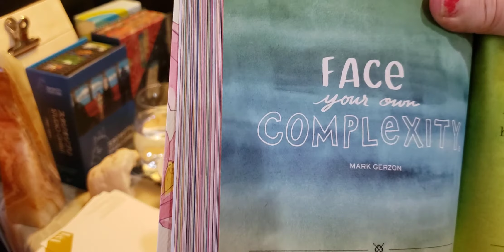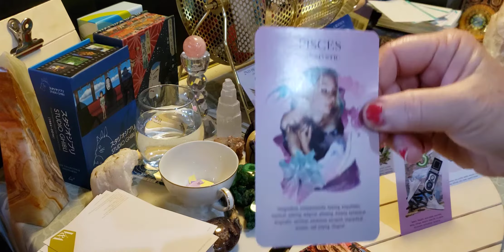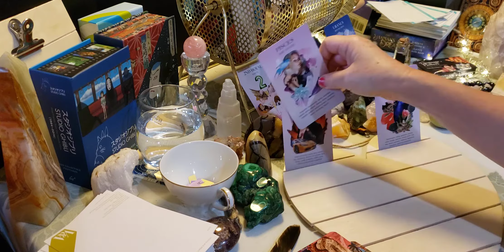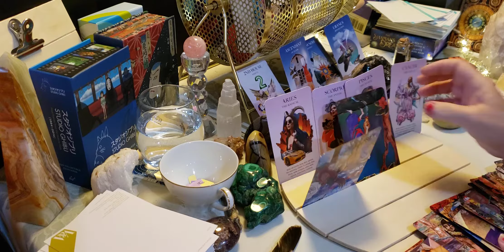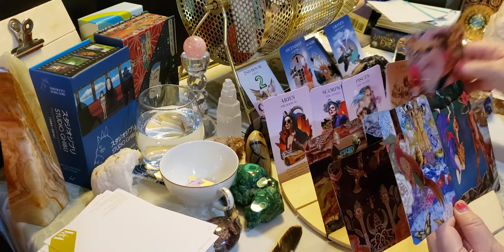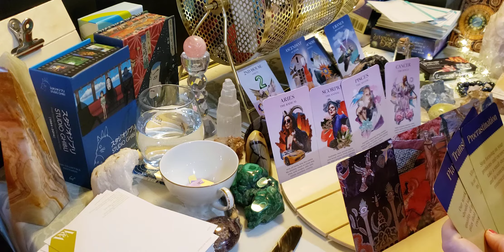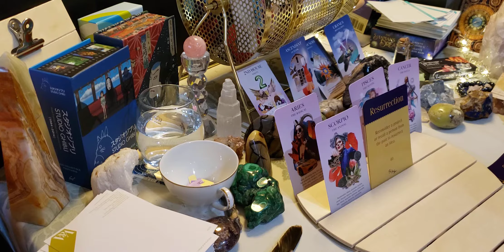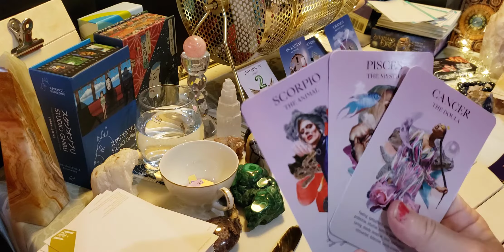Soul tribe reading! Aries Cancer Scorpio Pisces Taurus Born again!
Rebirthing into new by releasing the funk.